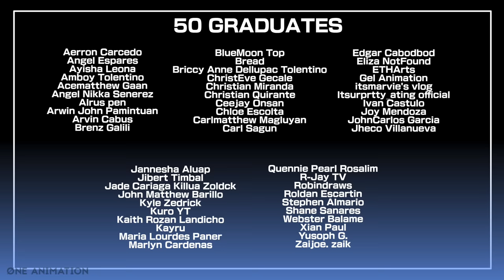TRICYCLE EXPERIENCE FT. @Yogiart | Pinoy Animation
Yow mga lods! Available na ngayon ang ating first ever merch!!
Check nyo na sa page ng Dekal.idad sa lazada!

LIMITED STOCKS ONLY!! Kaya congrats sa mga makakabili at thank you na din!
May surprise notes dyan at signed stickers sa mga mauuna! Yun lang! Salamat!

Salamat sa tuloy tuloy na supporta sa channel
Natin guys at Kung gusto mo grumaduate eh comment
ka lang sa baba :)

Check nyo na din notificatiion bell para updated kayo palagi.

Till next time smile 😀